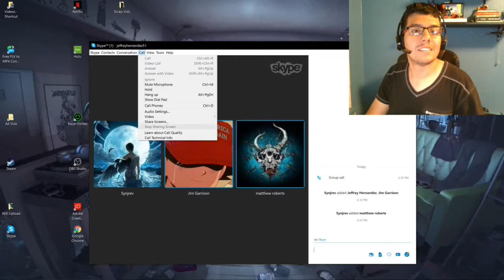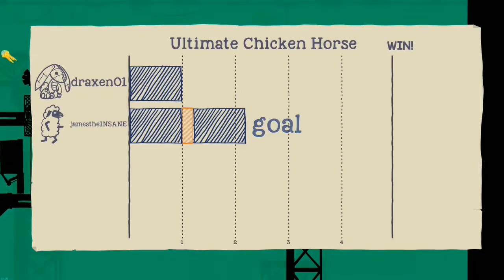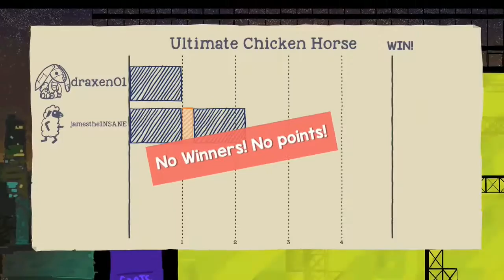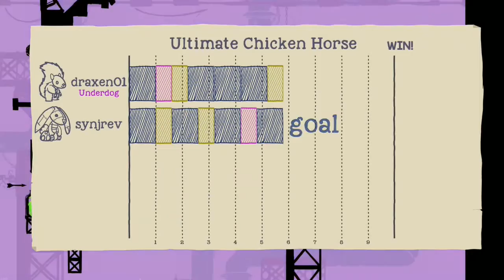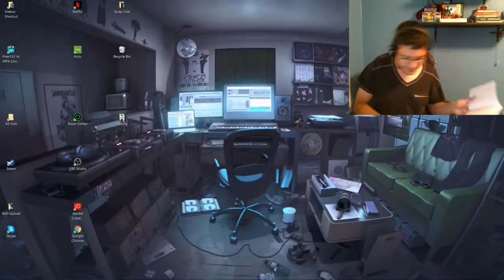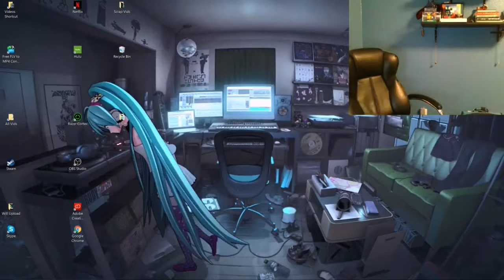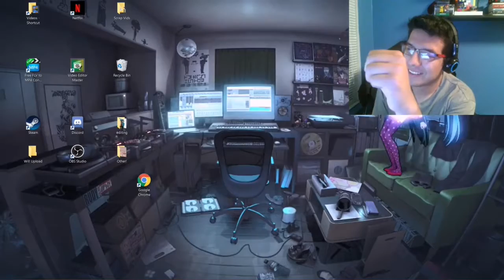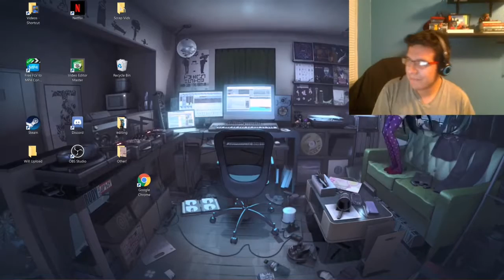Bloopers! #2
Just some more clips that unfortunately weren't usable. Hope y'all enjoy! :)